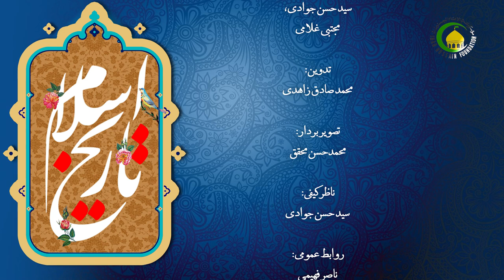12 دوران دعوت مخفی پیامبر اکرم صلی الله علیه و آله و سلم - استاد: دکتر عبدالمجید ناصری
گزیده درس دوازده
اشاره شد که پیامبر اسلام در سن چهل سالگی، سیزده سال قبل از هجرت در مکه، آن هم در غار حرا به رسالت مبعوث گردید و بلافاصله دعوت مخفی خودش را آغاز کرد. بعد از اینکه از دریافت وحی از کوه حرا به خانه بازگشت، جریان را با حضرت خدیجه در میان گذاشت و او را به دین اسلام دعوت نمود. حضرت خدیجه اولین زنی است که به دین اسلام گرویده است و در این میان، بنا بر قول اکثر مورخان و گزارشهای تاریخی و نیز قرائن و شواهد عقلی، حضرت امام علی (ع)، اولین کسی بوده که اسلام آورده است. امام علی کسی است که او را پیامبر اسلام بزرگ کرده است و از لحاظ فکری به پیامبر بسیار نزدیک بوده و اولین کسی است که پشت پیامبر نماز خوانده است. در تاریخ اسلام مشهور است که اولین مرحله از دعوت پیامبر اسلام، دعوت مخفی بوده است و این نوع دعوت به مدت سه سال به طول انجامید.
کلید واژه: از بعثت تا هجرت.